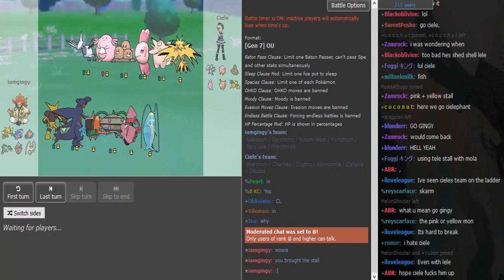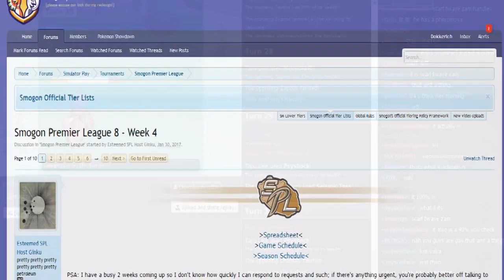Smogon Premier League 8 Week 4: Ciele vs Gingy (Sun&Moon OU) w/Dokkerich